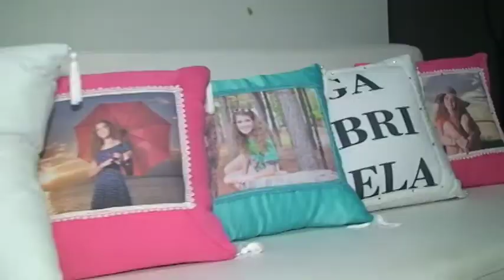Trailer Gabriela Milhomem 15 anos